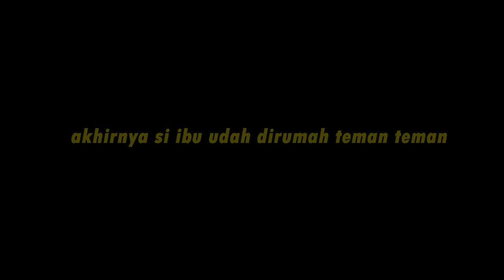KASIH HADIAH UNTUK PAK JAZULI PENJUAL KELOMANG VIRAL !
Semoga Pak Jazuli sehat dan berkah selalu !

Follow Instagram : @adiefmuhammad